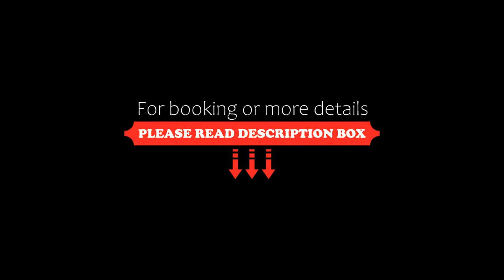Hotel *** Plauter Kúria, Veľký Meder, Slovakia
About Property:
Surrounded by a large park, Plauter Kuria is quietly set in Velky Meder. Featuring a restaurant with a terrace, a children's playground, free Wi-Fi and free parking, it offers a gym, table tennis and free bike rental.
This hotel provides accommodation units comprising TV with cable channels, hardwood floors and a private bathroom. Some have a balcony.
A thermal spa can be found 700 m away. The town of Dunajská Streda is at a distance of 20 km from the Plauter.
Property Type: Hotel
Address: Kurtaserská 3369, 932 01 Veľký Meder, Slovakia
Searching For
1. Hotel *** Plauter Kúria - Veľký Meder - Slovakia
2. Hotel *** Plauter Kúria - Veľký Meder - Slovakia Address
3. Hotel *** Plauter Kúria - Veľký Meder - Slovakia Rooms
4. Hotel *** Plauter Kúria - Veľký Meder - Slovakia Amenities
5. Hotel *** Plauter Kúria - Veľký Meder - Slovakia Offers and Deals
Audio Credit:
Track Title: Reasons To Hope
Artist: Reed Mathis